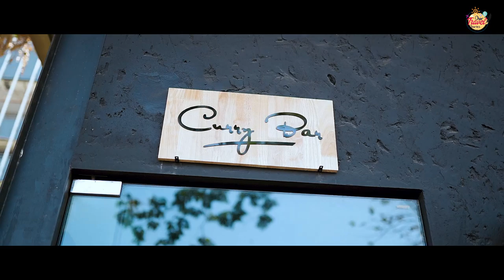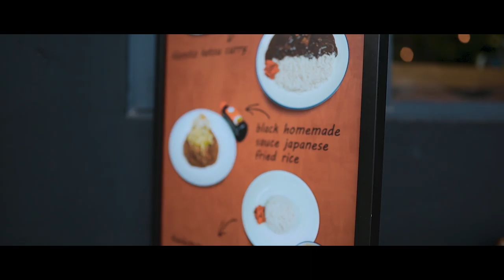ဂျပန်စာထဲမှာ ကျနော်အကြိုက်ဆုံး Curry Rice သီးသန့်ရသောဆိုင်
(Unicode)

ပြီးခဲ့တဲ့လ COVID-19 ရန်ကုန်ကိုမရောက်ခင်တုန်းက မြတ်တို့နောက်ဆုံးရိုက်ဖြစ်ခဲ့တဲ့ Vlog လေးကို ဒီတစ်ပတ်မှာတင်ပေးလိုက်ပါပြီနော်။ ဒီ Vlog လေးကတော့ ဂျပန်စာလို့ပြောလိုက်ရင် တော်တော်များများက Sushi တို့ Sashimi တို့လို့ပဲမြင်ကြပေမယ့် အခုဆိုင်လေးကတော့ ဂျပန်စာစစ်စစ် Curry Rice သီးသန့်တစ်မျိုးထဲကိုပဲရတဲ့ ဆိုင်လေးမို့ ဂျပန်စာစစ်စစ်စားချင်တဲ့ OTD ပရိသတ်တွေအတွက် sharing လေးလုပ်ပေးလိုက်တာပါ။ ဒီဆိုင်လေးရဲ့ နာမည်က BlackHouse Curry Bar ဖြစ်ပြီး ခုလို Stay Home နေကြရတဲ့အခြေအနေမှာ Delivery နဲ့ဝယ်စားလို့ရပါတယ်တဲ့... ဒီ Vlog လေးထဲမှာ ထူးထူးခြားခြားအနေနဲ့ Curry Rice ကြိုက်တဲ့ နာမည်ကြီး Celebrity တစ်ယောက်နဲ့အတူတူရိုက်ထားတာမို့ ဘယ်သူဖြစ်မလဲဆိုတာ ဗီဒီယိုလေးထဲမှာဆက်ကြည့်ပေးကြပါဦး။ Delivery နဲ့အသေးစိတ်အကြောင်းအရာလေးကိုတော့ Blackhouse page လေးထဲမှာစုံစမ်းလို့ရသလို foodpanda နှင့် Yangon Door2Door ကလည်း မှာယူလို့ရပါတယ်ရှင့်...

အခုလတ်တလော အခြေအနေတွေကြောင့် မြတ်တို့တွေ ခရီးသွားတာတွေရပ်ထားရသလို၊ စားသောက်ဆိုင်တွေလည်း ပိတ်ထားတာမို့  OTD ပရိသတ်တွေအတွက် ဘာတွေတင်ဆက်ပေးရမလဲဆိုတာစဉ်းစားနေပါတယ်နော်... မြတ်တို့ကို ဘယ်လိုမျိုး Vlog လေးတွေရိုက်ပေးစေချင်လည်းဆိုတာလေးလည်း comment မှာ suggest လုပ်ပေးခဲ့ကြပါဦးလို့...

(Zawgyi)

ၿပီးခဲ့တဲ့လ COVID-19 ရန္ကုန္ကိုမေရာက္ခင္တုန္းက ျမတ္တို႔ေနာက္ဆုံးရိုက္ျဖစ္ခဲ့တဲ့ Vlog ေလးကို ဒီတစ္ပတ္မွာတင္ေပးလိုက္ပါၿပီေနာ္။ ဒီ Vlog ေလးကေတာ့ ဂ်ပန္စာလို႔ေျပာလိုက္ရင္ ေတာ္ေတာ္မ်ားမ်ားက Sushi တို႔ Sashimi တို႔လို႔ပဲျမင္ၾကေပမယ့္ အခုဆိုင္ေလးကေတာ့ ဂ်ပန္စာစစ္စစ္ Curry Rice သီးသန့္တစ္မ်ိဳးထဲကိုပဲရတဲ့ ဆိုင္ေလးမို႔ ဂ်ပန္စာစစ္စစ္စားခ်င္တဲ့ OTD ပရိသတ္ေတြအတြက္ sharing ေလးလုပ္ေပးလိုက္တာပါ။ ဒီဆိုင္ေလးရဲ့ နာမည္က BlackHouse Curry Bar ျဖစ္ၿပီး ခုလို Stay Home ေနၾကရတဲ့အေျခအေနမွာ Delivery နဲ႔ဝယ္စားလို႔ရပါတယ္တဲ့... ဒီ Vlog ေလးထဲမွာ ထူးထူးျခားျခားအေနနဲ႔ Curry Rice ႀကိဳက္တဲ့ နာမည္ႀကီး Celebrity တစ္ေယာက္နဲ႔အတူတူရိုက္ထားတာမို႔ ဘယ္သူျဖစ္မလဲဆိုတာ ဗီဒီယိုေလးထဲမွာဆက္ၾကည့္ေပးၾကပါဦး။ Delivery နဲ႔အေသးစိတ္အေၾကာင္းအရာေလးကိုေတာ့ BlackHouse page ေလးထဲမွာစုံစမ္းလို႔ရသလို FoodPanda ႏွင့္ Yangon Door2Door ကလည္း မွာယူလို႔ရပါတယ္ရွင့္...

အခုလတ္တေလာ အေျခအေနေတြေၾကာင့္ ျမတ္တို႔ေတြ ခရီးသြားတာေတြရပ္ထားရသလို၊ စားေသာက္ဆိုင္ေတြလည္း ပိတ္ထားတာမို႔  OTD ပရိသတ္ေတြအတြက္ ဘာေတြတင္ဆက္ေပးရမလဲဆိုတာစဥ္းစားေနပါတယ္ေနာ္... ျမတ္တို႔ကို ဘယ္လိုမ်ိဳး Vlog ေလးေတြရိုက္ေပးေစခ်င္လည္းဆိုတာေလးလည္း comment မွာ suggest လုပ္ေပးခဲ့ၾကပါဦးလို႔...